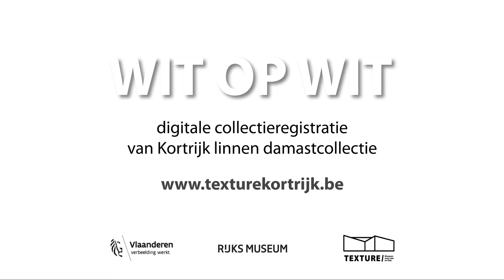Een damast vlak leggen, fotograferen en presenteren. Hoe doe je dat?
Damast is een eenkleurig weefsel waarin het patroon ‘wit op wit’ geweven is. De figuren verschijnen glanzend op een matte achtergrond en zijn slechts vanuit een bepaalde hoek en met een bepaalde lichtinval duidelijk zichtbaar. In de Schatkamer van Texture ontdek je enkele exclusieve Kortrijkse damasten. Lichtkunstenaar Alexander Stragier werkte een installatie met videomapping uit om de motieven op de damasten tot leven te brengen, maar er is natuurlijk meer dan dat. We nemen je even mee achter de schermen en tonen jou de weg die één van de zowat 700 damasten uit onze collectie aflegt in het kader van het collectieproject ‘Wit op Wit’.

In dit filmpje zie je een damast uit het begin van de 17de eeuw. Ze vertelt het Bijbels verhaal van Mozes en de tocht door de woestijn. Onze textielexperten halen voorzichtig het tafellaken uit de opstelling van de Schatkamer. Met precisie rollen ze het op en wikkelen het in Tyvek. Klaar voor transport. In het textielatelier van TREZOOR, het regionaal erfgoeddepot, wordt het tafellaken deskundig uitgepakt op een wel heel bijzondere glazen tafel. Gemineraliseerd water wordt boven gehaald. Het vlak leggen van de damast kan beginnen! Het volledige laken, van maar liefst 308 cm op 208 cm, wordt stap per stap besprenkeld met water. Ook dit gebeurt niet zomaar, maar met een duidelijke structuur en professioneel materiaal. De damast wordt mooi tot op de rand van de glazen tafel gemanipuleerd. Het overtollige water wordt met een rol uit het linnen geduwd. De gootjes rondom de tafel komen nu wel goed van pas. Absorberend vloeipapier wordt over het tafellaken gelegd. Strook na strook. Onze experten hebben engelengeduld. En het rollen begint opnieuw! De eeuwenoude damast wordt geïnspecteerd en goedgekeurd. Alle ketting- en inslagdraden liggen vlak! Het tafellaken mag terug op de gebufferde rol. Valt het je op dat de dames na het oprollen, het laken terug ontrollen en opnieuw oprollen? Dat is niet voor het plezier… maar zo ligt de damast met de mooiste glans aan de bovenkant. Manipulatie houdt altijd risico’s in. Elke plooitje is genadeloos zichtbaar. Nu zijn we klaar voor de fotoshoot! Met een speciale fototechniek, ontwikkeld door het Rijksmuseum Amsterdam, wordt de damast onder handen genomen door fotograaf Rik Klein Gotink. Voor het eerst zijn daardoor foto’s in kleur mogelijk. Na afloop keert het tafellaken terug in de opstelling van Texture.

Wit op Wit is een collectieproject van Texture, met steun van Vlaanderen, met als doel de collectie damasten beter te ontsluiten. Een bijzondere inhaalbeweging op vlak van digitale collectieregistratie. En dat doe je niet in 1, 2, 3. Alles begint met de controle van de registratie. Staat alles uniform geformuleerd? Is de materiaaltechnische informatie correct aangevuld? Daarnaast moeten ook vlotte publieksteksten – vooral rond de iconografie - worden geschreven. En bovenal moet je de damasten an sich behandelen en vlak leggen vooraleer je ze kan fotograferen. Tot slot gaan we de digitale collectiedata inzetten als open data. Ja, er komt heel wat meer bij kijken dan je had gedacht, niet?